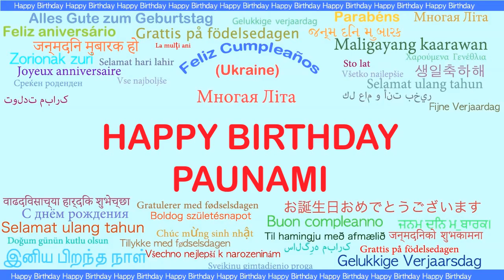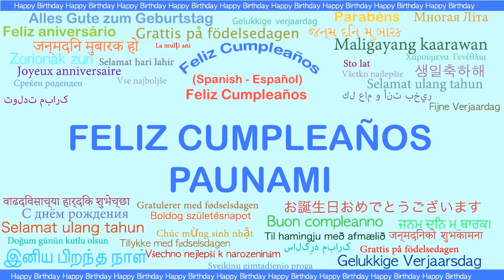Paunami Languages Idiomas - Happy Birthday